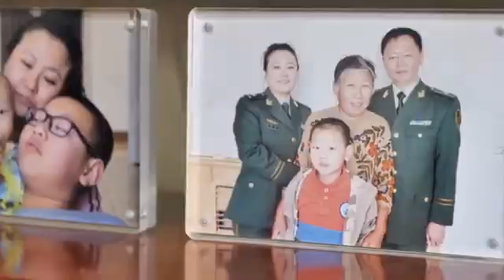遥远的团圆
遥远的团圆（新华社军分社·中国军号出品）